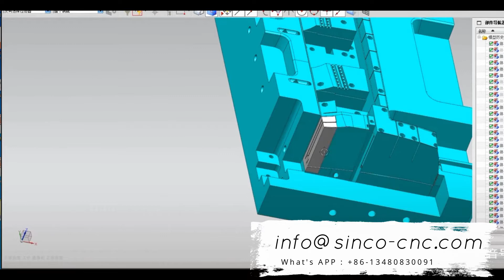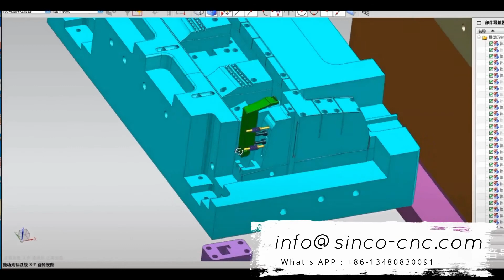사용자 지정 사출 금형 공장-ABS, PP, PC, POM, PET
사용자 지정 사출 금형 공장-ABS, PP, PC, POM, PET : 금형 공장 고품질 사용자 지정 플라스틱 사출 성형 / 성형 ... ABS PP PA PE PS PC POM을 사용한 사용자 지정 플라스틱 사출 금형. ... 정밀 다이, 정밀 금형, 중국의 애완 동물 금형 제조업체 / 공급 업체, 고정밀 플라스틱을 제공하는 중국 사출 성형 회사 및 사출 성형 제조업체, 유명한 플라스틱 사출 금형 공장으로 ... 플라스틱 사출 성형은 대량 플라스틱 부품을 제조하는 기술입니다. 플라스틱 사출 성형 공장은 3D 파일에서 금형을 생산합니다 맞춤형 사출 금형 또는 다이는 많은 제품 산업에서 플라스틱 부품을 생산하는 데 사용되는 도구입니다.